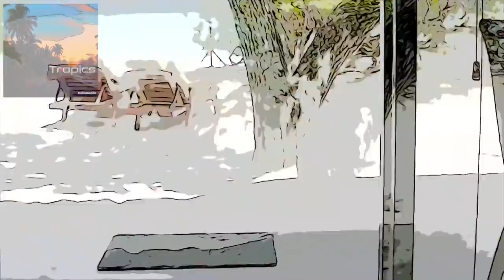tubebackr - Tropics [Download and copyright Free]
♬ ♬ You may use my music in your youtube videos, just credit me in the video description.. copy and paste..
Artist: tubebackr
Track: Tropics

Thanks for the support and dropping by :)